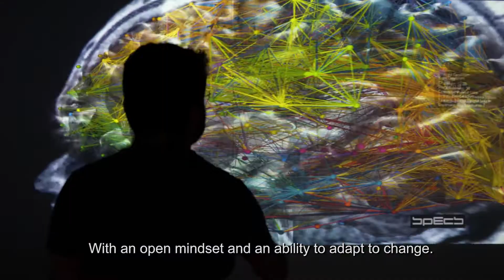Catalonia, a land where everything is possible (with subtitles)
Catalonia is creativity, innovation, research, commitment, education and hard work. A land where whatever its people imagine can become true thanks to talent and endeavour. A land open to the world and to the challenges facing the future.